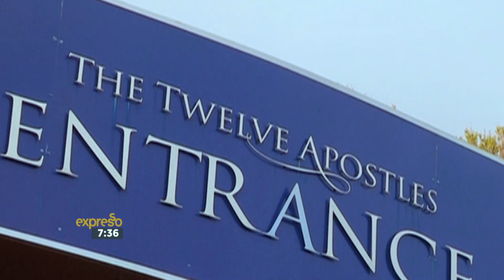Bob and Bella Wedding Anniversary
A lot can certainly happen in a year – Bob and Bells got married and had little Bastion! Today they celebrate their first wedding anniversary in studio with their feel good team and a special delivery from the Twelve Apostles Hotel and Spa